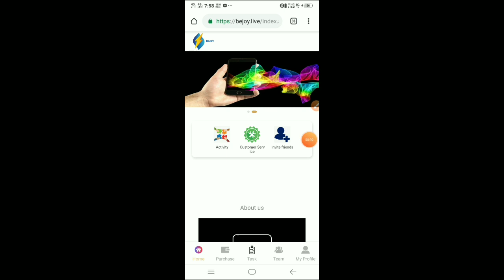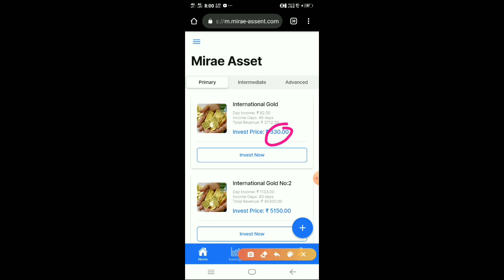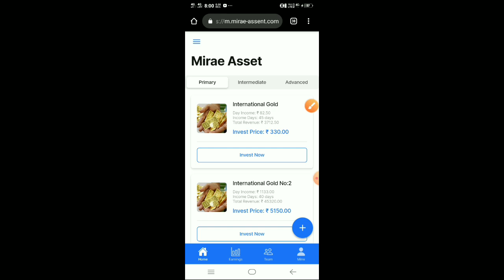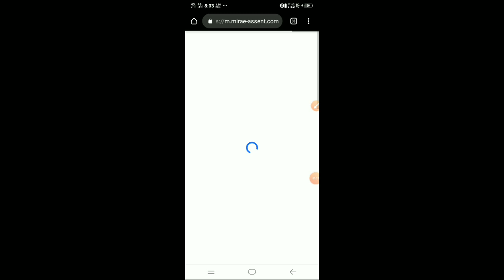Aga Malo App Today New Update | Cbi बालो ने पकड लिया | Aga Malo App Withdrawal Success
Abfishop App Withdrawal Update | Abfishop App Withdrawal Solve | Abfishop App Good News Today |